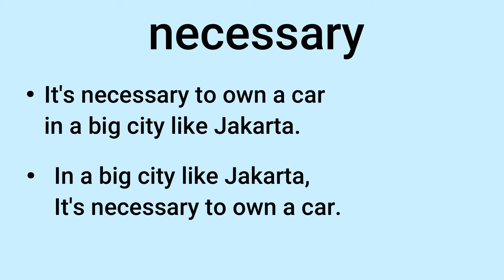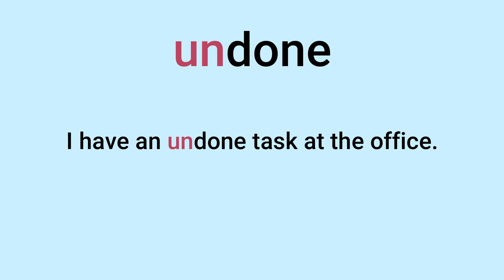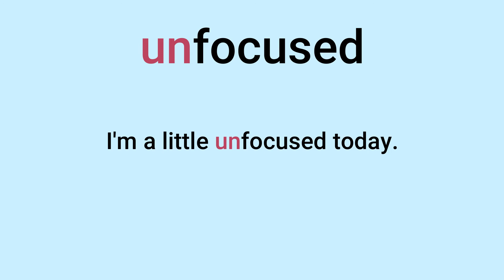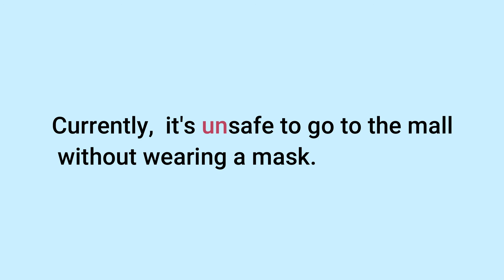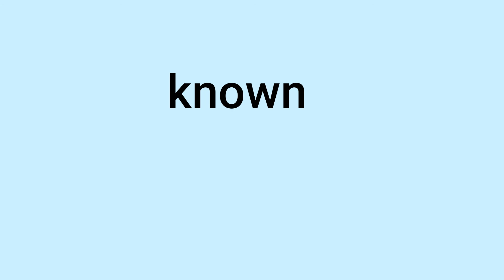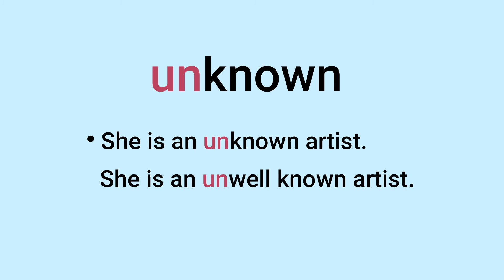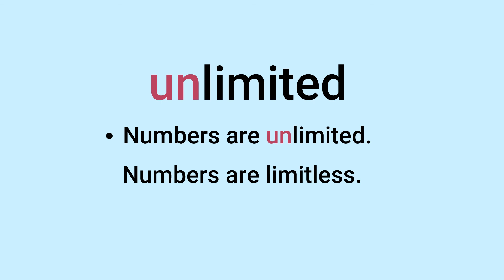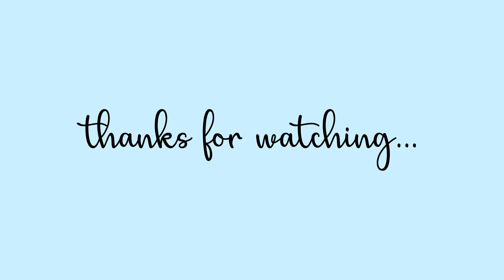Prefix Un; 9 More Words (kata-kata dengan awalan un-)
Selamat datang di Channel "Saya Bisa"!

Di Channel "Saya Bisa", Anda akan mendapatkan Pelajaran Bahasa Inggris secara komperhensif (menyeluruh), yang mencakup ke 4  kecakapan dalam Bahasa Inggris, yaitu: "Listening" , "Speaking" , "Reading" dan "Writing" lewat video-video sederhana, yang diterangkan secara jelas dan mudah dipahami.

Channel "Saya Bisa" membantu Anda untuk belajar Bahasa Inggris secara mudah dan efektif, dan disaat yang sama juga meningkatkan kemampuan Bahasa Inggris Anda. Dengan dasar-dasar Bahasa Inggris yang diajarkan di Channel "Saya Bisa", tidak hanya kemampuan Bahasa Inggris Anda akan semakin meningkat, tetapi Anda juga akan mendapatkan pelajaran dan tip-tip cara pengucapan (pronunciation) dengan benar, termasuk penekanan ("stress) dalam setiap kata dan pelafalan huruf-huruf, terutama vocal, dengan jelas dan benar.

Di Channel "Saya Bisa" juga diajarkan "Grammar", "Tenses", "Pronunciation" dan "Speech" yang sangat membantu para "pemula" untuk belajar dasar-dasar "Bahasa Inggris" secara mudah, tepat dan efektif. Selain ditujukan untuk para "pemula", tentu saja Channel "Saya Bisa" juga ditujukan bagi siapa saja: "pelajar", "mahasiswa", "karyawan" atau semua yang ingin Belajar Bahasa Inggris atau meningkatkan kemampuan Bahasa Inggris.

Salam,
"Saya Bisa"